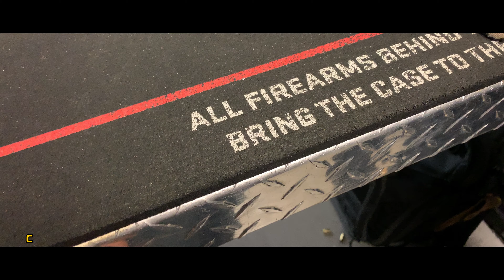A day with 1911's @ Thread Dynamics Shooting Range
A great day shooting at threat dynamics with our 1911 pistols. Model used are classic models, no enhanced triggers, beaver tale or skeletonized hammer etc...

Gear used:
Pistols: Colt 1991 Government Model & Remington 1911 R1
Ammo: Sellier & Bellot 45ACP
Gloves: Oakley Factory Pilot

Camera: Iphone X, Galaxy S8 & Gopro Hero6